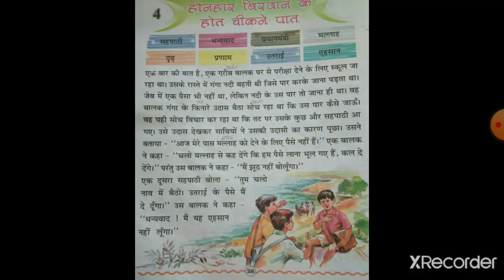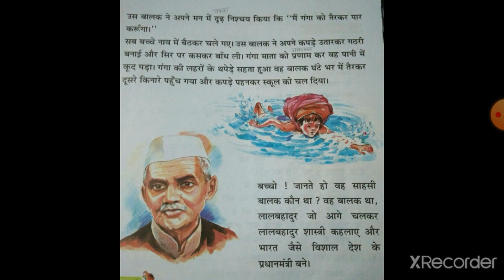कक्षा 2 पाठ 4 भाग 2